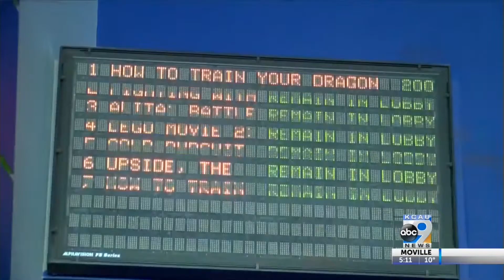What was your favorite movie of the year?